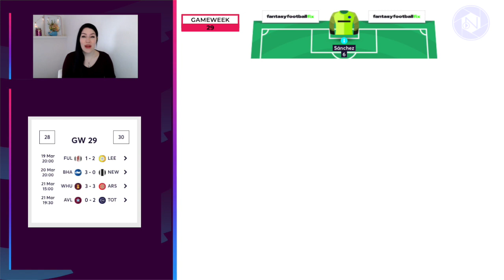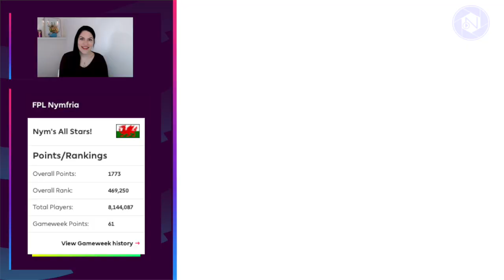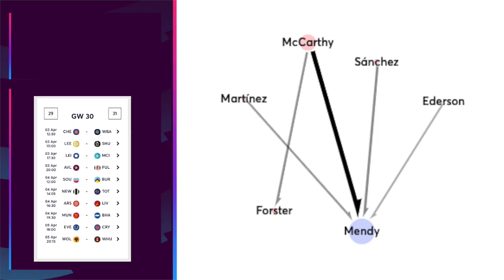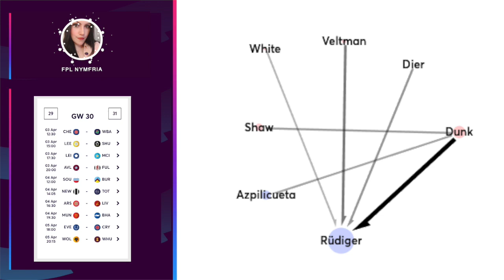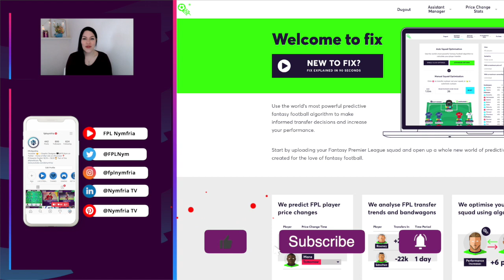FPL GAMEWEEK 30 TEAM SELECTION | BENCH BOOST? | Fantasy Premier League Tips 2020/21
Here is my FPL Gameweek 30 team selection video, and gameweek 29 review in the Fantasy Premier League 2020/21. I also cover my fpl captain pick and give some helpful Fantasy Premier League Tips like the Trending FPL Transfers for the up and coming gameweek.

0:00​​​​​​​​ FPL Gameweeks 29 Review
01:19​​​​​​​​ One that got Away
04:13​​​​​​​​ Top Scorers
05:45​​​​​​​​ Gameweek 30 Team Selection
08:14 Gameweek 30 Captain
08:40 Watchlist Players
09:28​​​​ Trending Transfers

Want to help me on my FPL journey, be a part of my channel and get some added perks along the way?

To win £25 in cash + a holographic Jacket & ball from hologearco.com worth over £100!
🌟  Nym's All Star League: jj2mhs

To win £25 in cash + stylish watch from the Oxford collection at availwatches.co.uk worth £45!